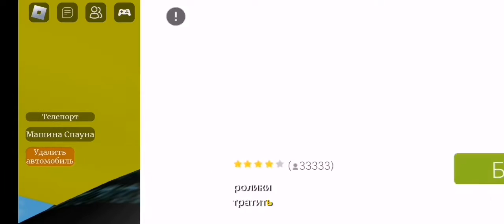играю в тест подвески с Егором в роблоксе.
второй канал @Ketkot_2
 привет, меня зовут никский, и сегодня мы с Егором играем в тестер подвески, что мы там делали, какие машины мы использовали, смотрите, ролик. не забывайте ставить лайки и подписываться на мой канал и моя цель 78 подписчиков.